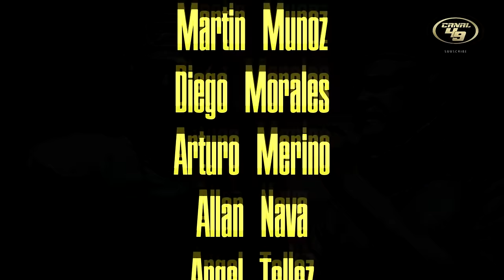49ERS vs LIONS | Por el boleto al SUPERBOWL | NFC Championship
La antesala del superbowl esta entre 49ers y Lions, juego de campeonato de la NFC.

GO NINERS!!!